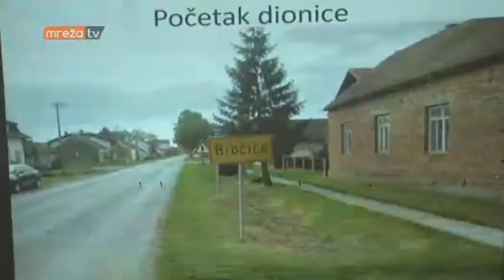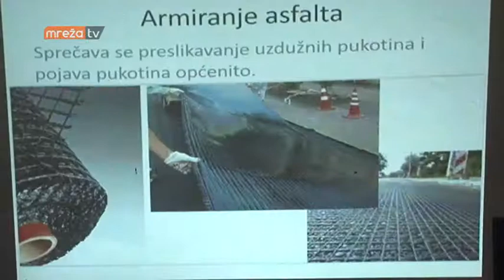IZBORI 2017. HDZ SKUP NOVSKA 15.05.2017.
MrežaTV